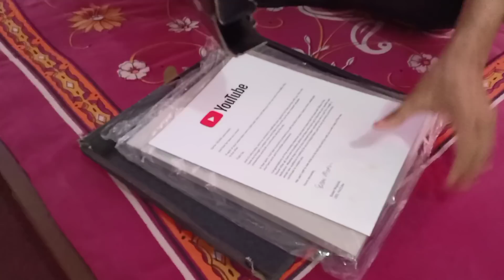SILVER PLAY BUTTON UNBOXING // EMOTINAL STORY 🥺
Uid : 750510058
Guild uid : 68763216

💋 Inspiration- GRINGO FF, JUNINZ FF, NOEL FF
💋 Inspiration APELAPATO, RUOK, BAR1, Broken 💋ANKUSH FREEFIRE

🖐️ Tags Ignore 🖐️